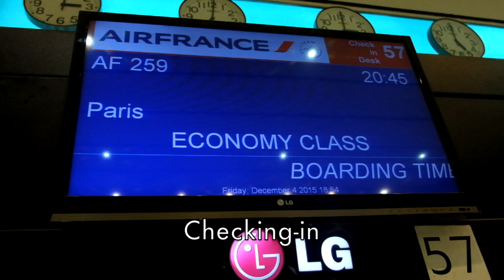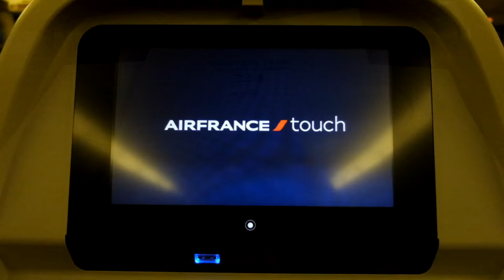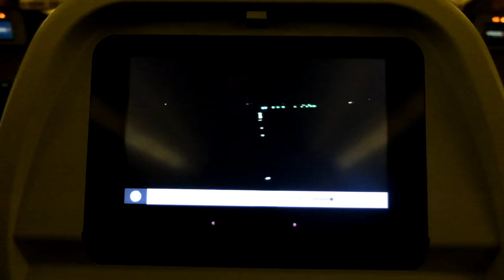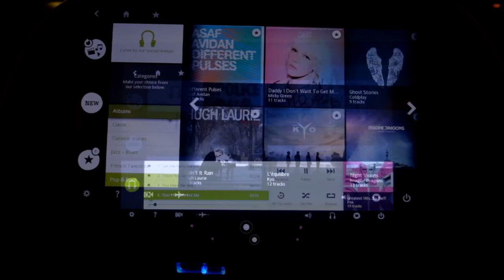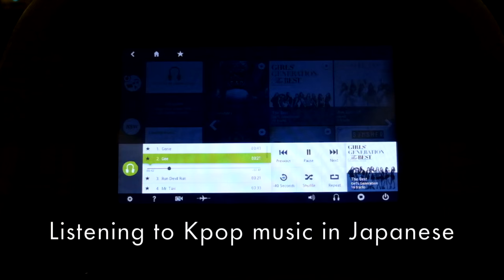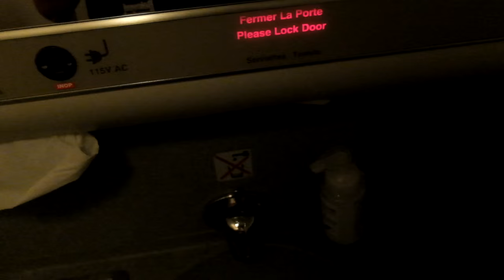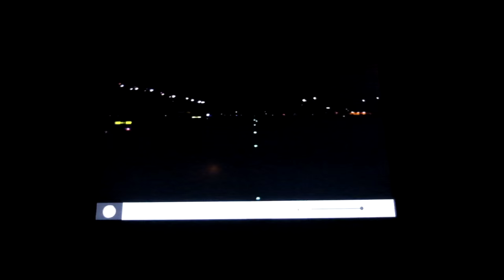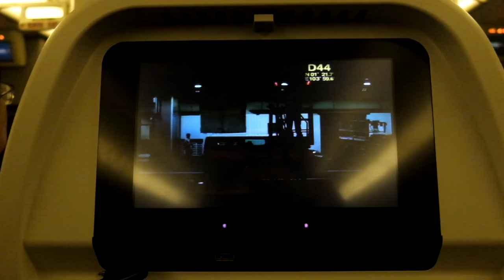Air France B777-300ER Flight Experience: AF259 Jakarta to Singapore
The 5th freedom flight experience onboard Air France from Jakarta to Singapore.

It was an enjoyable night flight on the 5th freedom sector of this Boeing 777-300ER aircraft before returning back to their hub in Paris with also their European service. Air France also provides friendly airfares along the route as well.